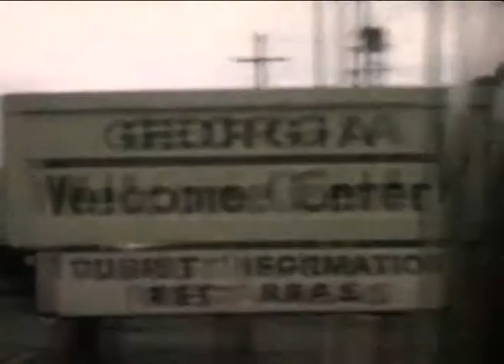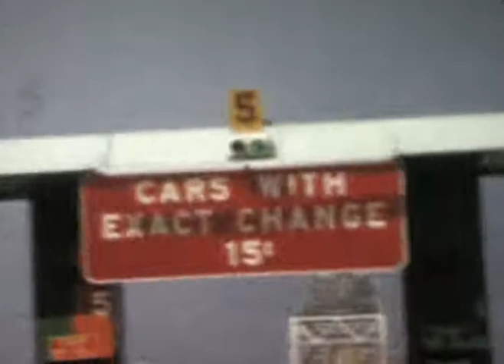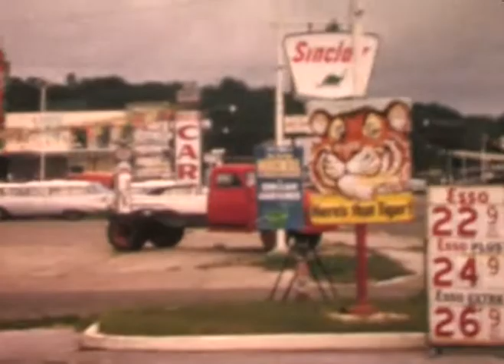Trip in The USA 1963 Part1 (8mm Home movie)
8mm Home movies, 8mm Amateur film, 8mm Film d'amateur.